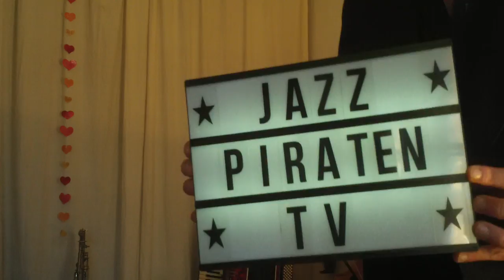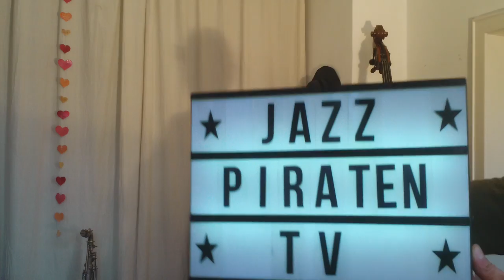Summertime, Nature Boy - Cover by Jazzpiraten TV 2 Coronakonzert | Der Ruhrpott Bassist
Hier kommt unsere zweite Ausgabe von Jazzpiraten-TV am Sonntag Abend. Es
erwarten Euch ein paar bekanntere Stücke, die uns am Herzen liegen und die Antwort auf die Frage aller Fragen: was hat der Hase mit den Eiern zu tun, und warum gibts das nur an Ostern??

Bitte denkt daran, daß Künstler wie wir es sind durch das Auftrittsverbot
in Corona Zeiten stark in finanzielle Bedrängnis geraten sind.

Oder diese Kontonummer beglücken:
Sven Vilhelmsson
IBAN
DE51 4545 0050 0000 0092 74
BIC
WELADED1GEV
Sparkasse Gevelsberg Wetter